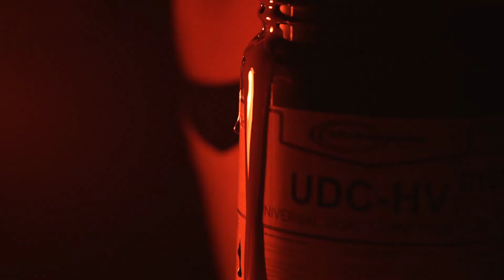Ghosting Series SAID DOKINS x Ugly Food House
'Ghosting Series: Hidden Words' explores movement and language with the techniques and science of printmaking. 'Hidden Words #2' experiments more with the concepts, colors, and transparencies of the materials; weaving the visible and invisible of the Ghosting technique created by master Dokins.

The calligraphy over and under-lays in between each other, finely registered so the viewers eye can move through the piece seamlessly. To experience the piece in full, the interaction of the viewer and the piece reveals hidden layers from different perspectives and reflections of light. It is the interaction between the viewer and the piece is what brings each piece to life.

Ghosting Series
"It addresses the notion of 'phantasmagory' of the late eighteenth century, a series of optical illusions that referred to horror.
If we think of contemporary society, phantasmagoria would appear as that hidden aspect of the illusion of progress.

It seems that history teaches us that there is no way to repair the ruins that we are leaving through time and that concealment, that denial of the remains is what appear in reality in the form of a ghost."          -Said Dokins-

Ugly Food House is a experimental, Fine Art, printmaking and design studio now based in Los Reyes, La Paz, State of Mexico. It is a home where international artists and designers are invited to create a body of art works, limited editions, and products, experimenting with the concepts and techniques of Fine Art printmaking.